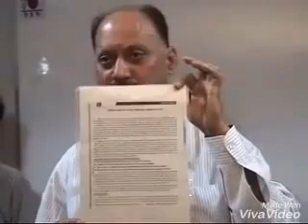Disadvantage of soft drinks, Coke Pepsi (Don't drink sugar)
A soft drink (see terminology for other names) is a drink that usually contains carbonated water (although some lemonades are not carbonated), a sweetener, and a natural or artificial flavoring. The sweetener may be a sugar, high-fructose corn syrup, fruit juice, a sugar substitute (in the case of diet drinks), or some combination of these. Soft drinks may also contain caffeine, colorings, preservatives, and/or other ingredients.

Soft drinks are called "soft" in contrast with "hard" alcoholic drinks. Small amounts of alcohol may be present in a soft drink, but the alcohol content must be less than 0.5% of the total volume of the drink in many countries and localities[1][2] if the drink is to be considered non-alcoholic.[3] Fruit punch, tea (even kombucha), and other such non-alcoholic drinks are technically soft drinks by this definition, but are not generally referred to as such.

Soft drinks may be served chilled, over ice cubes, or at room temperature, especially soda. They are available in many container formats, including cans, glass bottles, and plastic bottles. Containers come in a variety of sizes, ranging from small bottles to large multi-liter containers. Soft drinks are widely available at fast food restaurants, movie theaters, convenience stores, casual-dining restaurants, dedicated soda stores, and bars from soda fountain machines. Soft drinks are usually served in paper or plastic disposable cups in the first three venues. In casual dining restaurants and bars, soft drinks are often served in glasses made from glass or plastic. Soft drinks may be drunk with straws or sipped directly from the cups.

Soft drinks are mixed with other ingredients in several contexts. In Western countries, in bars and other places where alcohol is served (e.g. airplanes, restaurants and nightclubs), many mixed drinks are made by blending a soft drink with hard liquor and serving the drink over ice. One well-known example is the rum and coke, which may also contain lime juice. Some homemade fruit punch recipes, which may or may not contain alcohol, contain a mixture of various fruit juices and a soft drink (e.g. ginger ale). At ice cream parlours and 1950s-themed diners, ice cream floats, and specifically root beer floats, are often sold. Examples of brands include Coca-Cola, Pepsi, Sprite, Sierra Mist, Fanta, Sunkist, Mountain Dew, Dr. Pepper, and 7 UP.